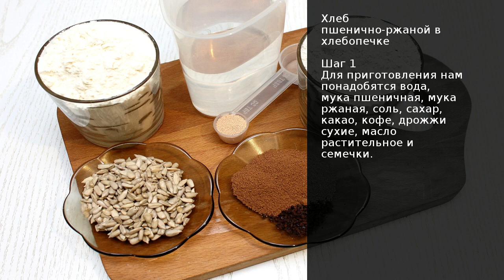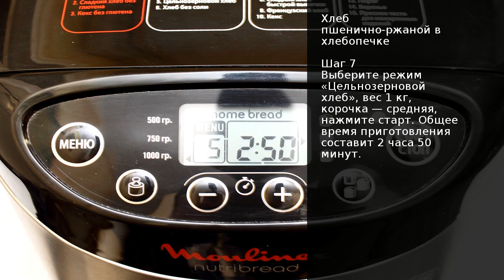Хлеб пшенично-ржаной в хлебопечке . Рецепт от шеф повара Максима Григорьева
И хотя сейчас прилавки магазинов наполнены разнообразными сортами хлеба, и можно выбрать любой на свой вкус, я рекомендую приготовить пшенично-ржаной хлебушек самостоятельно, к тому же, в хлебопечке сделать это совсем несложно.